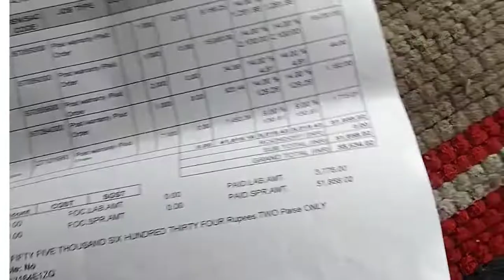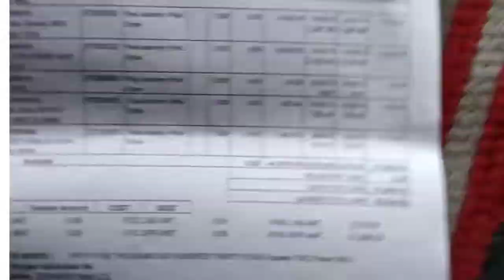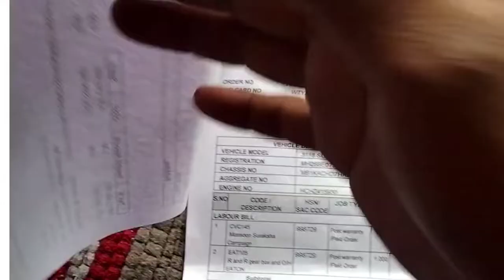एवढं मोठ बिल 💵💲😱😱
गाडीच्या कामाचे बिल